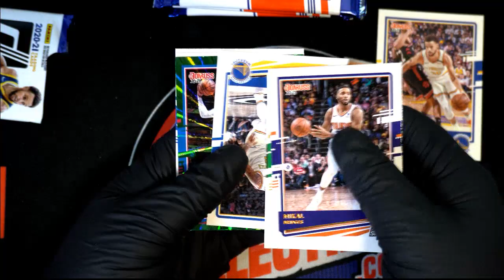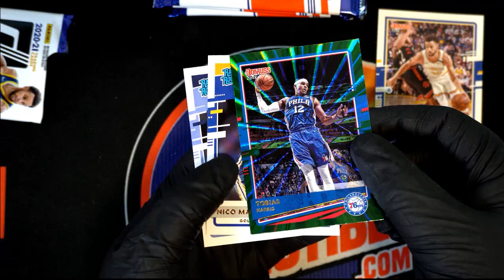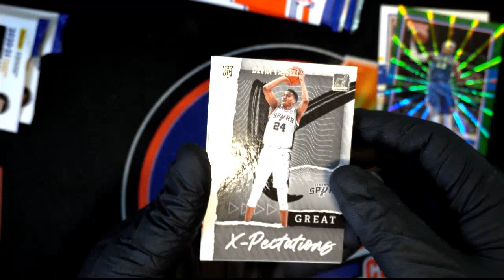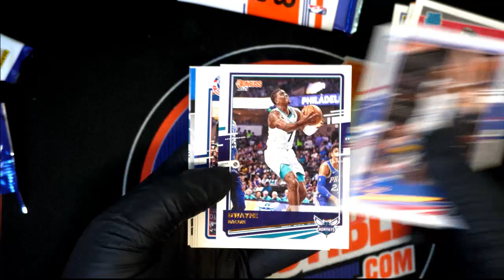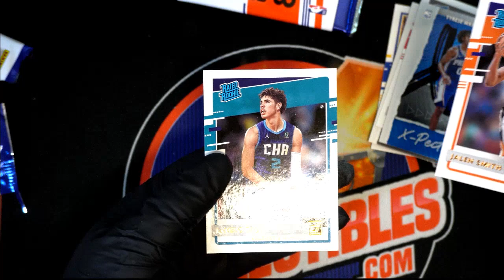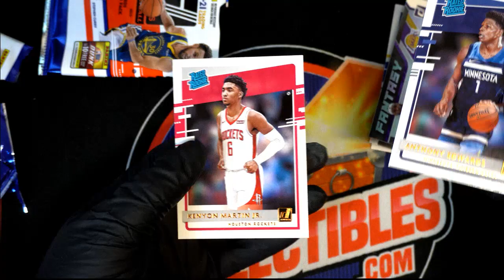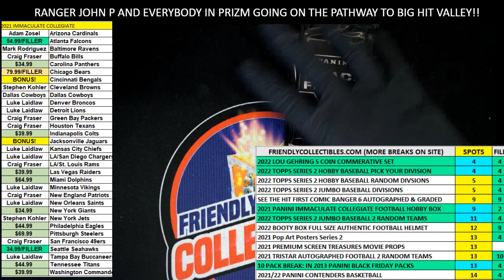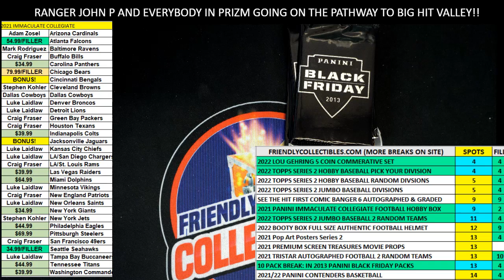202021 Panini Donruss Basketball RETAIL Jack's Packs ID 21DONRBSKIPR981